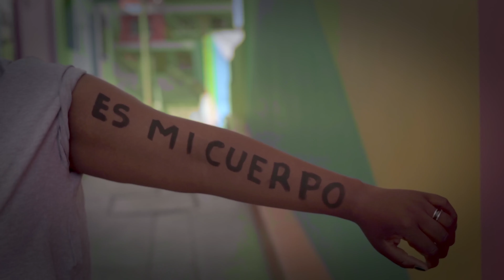Jane De La Cruz El Puño Es Nuestro Alexandra Lrosse dirección de fotografía.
EL PUÑO ES NUESTRO
de Jane de la Cruz

Producción musical: Iyffe & D.Sydens

Un Videoclip de  LAS ANTONIAS. Producido por NAIRACINE

PRODUCCIÓN: Campaña 28 de Septiembre - Bolivia y Derechos Aquí y Ahora Bolivia

Cuerpo de baile ¨Dance Beat¨
Natalia Barea
Alejandra Escalante
Paola Lucía Mendoza
Karol Pascal

Niñas malcriadas:
Adriana Borda Vargas
Bruna Morales

Extras:
Icla de Fátima Aranda
Carmela Ascarraíta